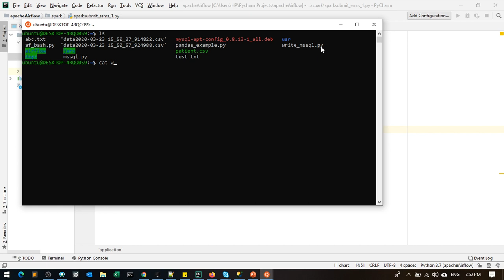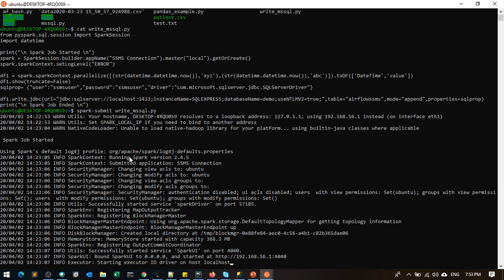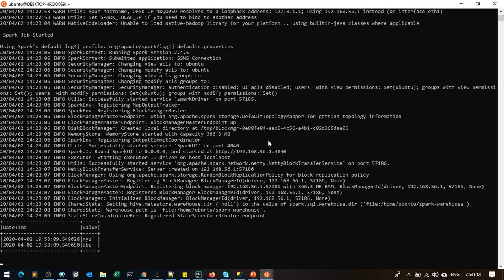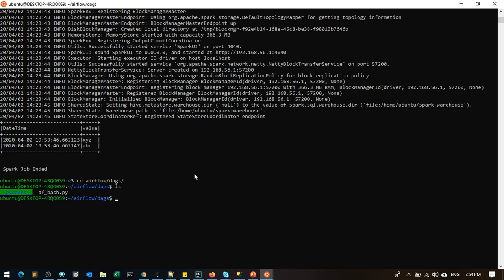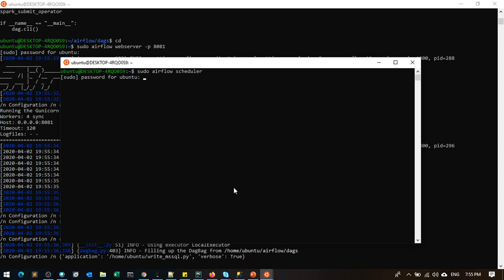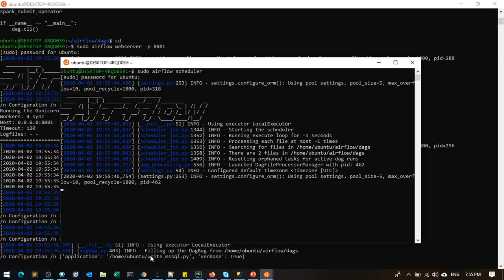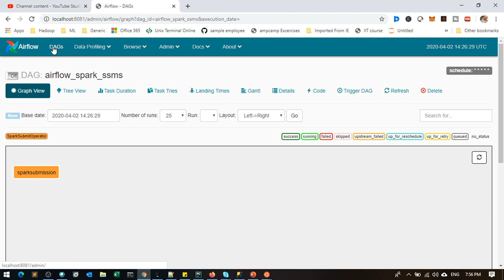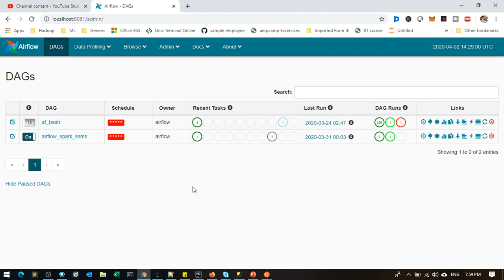Apache Airflow SparkSubmitOperator on Windows WSL in English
=== Our Policy ===
No Fast Track
100% Refund your Amount if not interested
30% Theory + 70% Handson
Interactive and Concept basis
4 days Classes + 1 day clarification
Private WhatsApp Group for each Batch

Regards
Dineshkumar S (Cloudera and Google Certified)